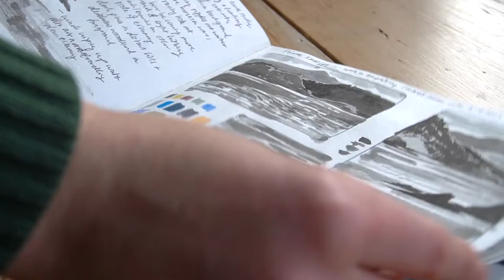Piera Cirefice - Artist in Residence, October 2022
In October we welcomed Piera Cirefice as our artist in residence.
Piera mapped the Mawddach estuary and the views surrounding Cadair Idris using her chosen medium of plein air watercolour.